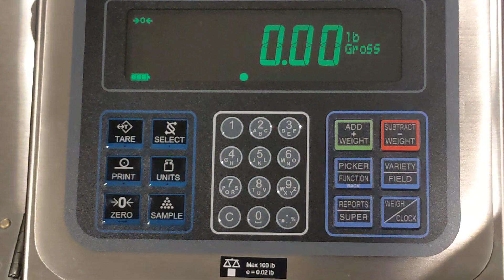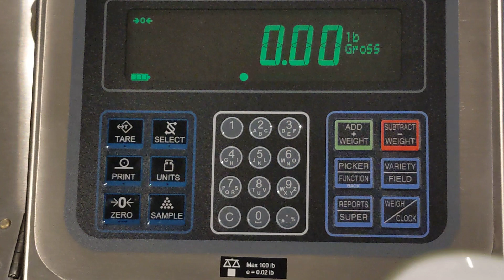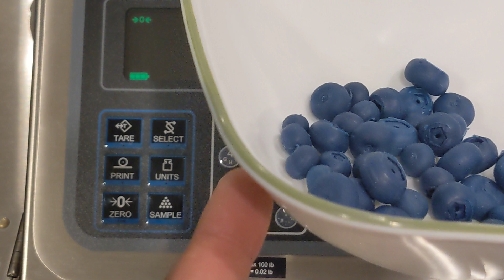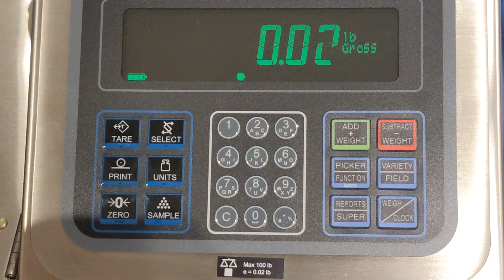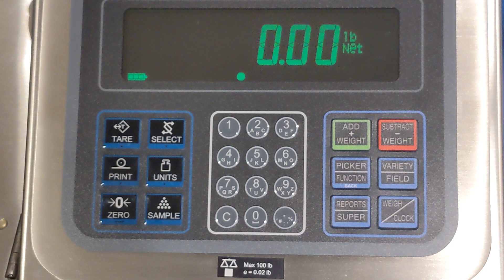Understanding Gross, Tare and Net Weights on the HSS Field Scale System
This video review the concept of the tare weight being equal to the weight of your lug/s on the scale display.  The weight of the fruit being your net weight on the scale display and the weight of the lug and the fruit is the gross weight displayed on the scale.  We also show how to use the select button to scroll through these values.